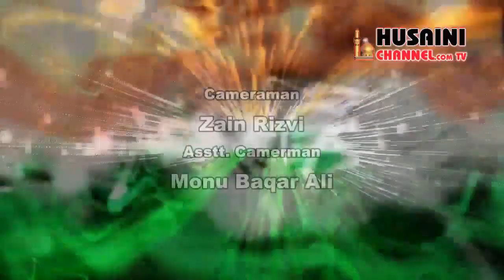MADARSA STUDENTS SINGING NATIONAL ANTHEM AND FLAG HOSTING REPUBLIC DAY INDIA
MADARSA E ABUTALIB
LUCKNOW INDIA
CARING LIFE FOUNDATION
HUSAINI CHANNEL